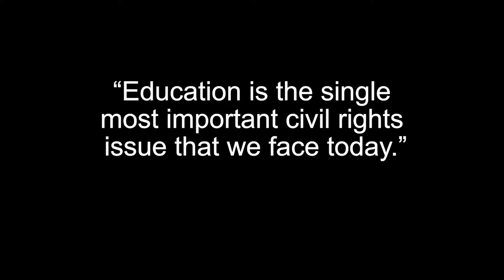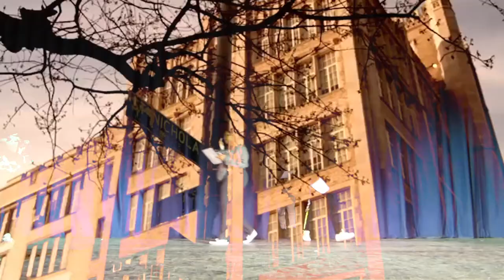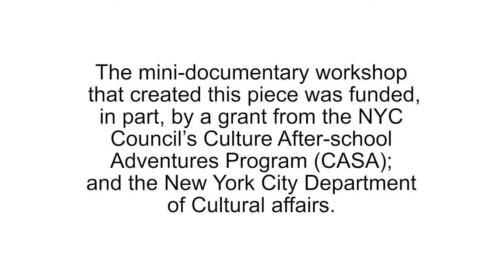Inside The Castle: A Hidden Gem l A Mini-Documentary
Inside The Castle: A Hidden Gem, touches on the importance of Arts Education access and its impact on students in low income communities.

SBI’s College and Career Prep Institute after-school performing arts program, operating from A. Philip Randolph Campus High School since 1991, is a shining example of the positive effects that an Arts Program can have in public high schools and its community.

Join us as we talk about SBI's evolution, its legacy and shed light on A. Philip Randolph Campus High School's hidden gem.